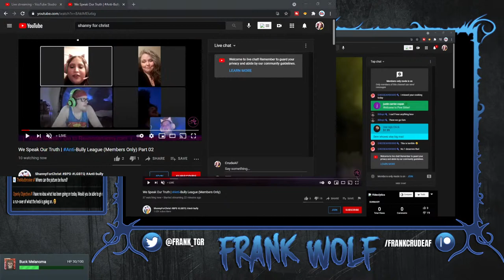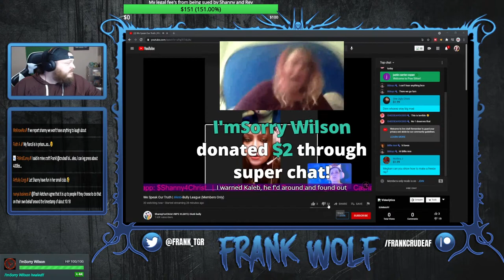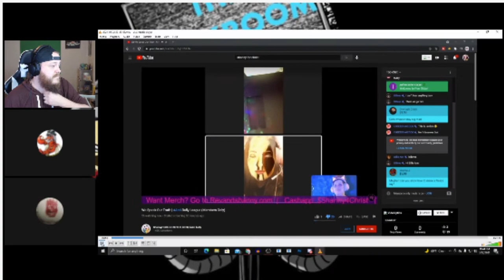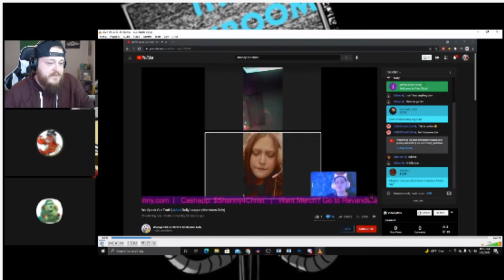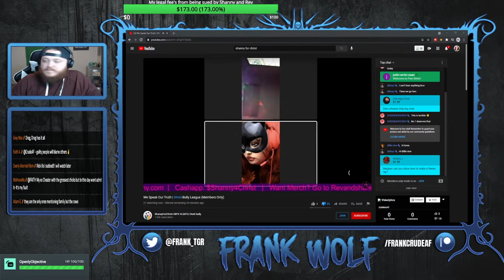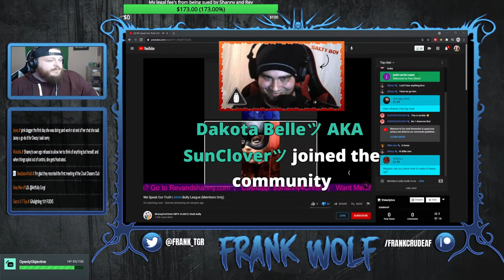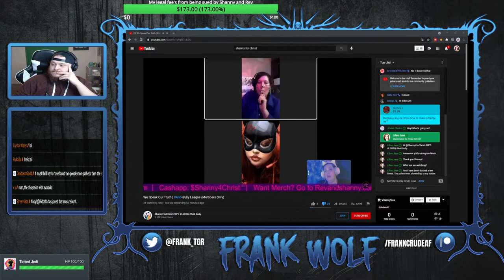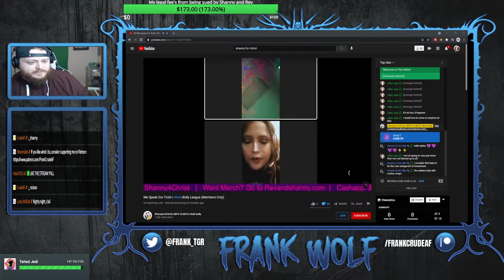Shanny's Anti-Bully league stream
Frank's wishlist

Streamlab $ amount:
Horns in chat: 2
Right now Right now: 3
King Steve: 5
What evil!: 10

0:00 No love dubstep - Eminem Lil Wayne
4:11 PB and Anti bully stream
27:56 Grampy Lobster joins
1:00:50 back to the antibully stream